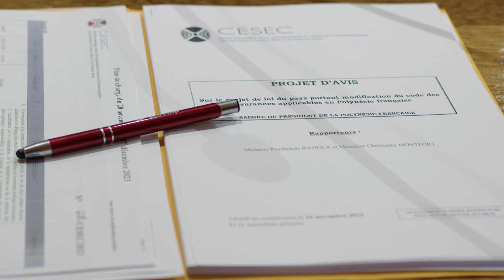Les reportages du @JTVert Projet de LP portant modification du code des assurances.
Avis favorable 7/2023 du @communicationcesc

Le CESEC rappelle que l’assurance permet d’accéder à des besoins fondamentaux et quotidiens tels que se protéger, se loger et se déplacer. Le secteur des assurances endosse une responsabilité majeure et joue un rôle essentiel dans le développement économique et social en Polynésie française.

La réforme du code des assurances mérite d’être placée sous le sceau de cette responsabilité et de mettre en perspective l’importance des enjeux socio-économiques.

Le CESEC accueille favorablement la mise à jour du code des assurances applicable en Polynésie française. Elle constitue une avancée utile et un gage de protection supplémentaire pour les assurés et le secteur des assurances.

De plus, il souligne qu’en Polynésie française des entreprises, catégories de publics ou activités particulières rencontrent des difficultés ou des refus d’assurance (ex : prestataires touristiques, sportifs de haut niveau, personnes ayant eu plusieurs accidents, personnes porteuses d’un handicap, etc.).

A cet égard et compte tenu des problématiques soulevées, le CESEC préconise la création d’un comité regroupant obligatoirement les assureurs agréés et les intermédiaires d’assurances immatriculés en Polynésie française.

Ce comité aurait pour vocation d’être l’organe interlocuteur privilégié auprès des autorités publiques. Ses missions seraient pour partie les suivantes :

- Renforcer les partenariats (privés et publics) et le dialogue autour de la responsabilité des assurances et de leurs obligations face aux enjeux économiques et sociaux

- Identifier les besoins des secteurs sensibles, les niches ou spécificités

- Mettre en adéquation les offres avec le contexte local

- Repenser et améliorer les mécanismes d’inclusion des publics

- Donner obligatoirement des réponses justifiées aux usagers sur les refus d’assurance

- Proposer des pistes et solutions pour maîtriser l’évolution des coûts et des prix

- Identifier les situations de concurrence déloyale, harmoniser la fiscalité et son application

Dans ce cadre, le CESEC préconise que le législateur fixe dans le code les conditions garantissant la recherche de solutions et d’une réponse justifiée par ce comité pour les assurances obligatoires ou considérées essentielles, lorsque les usagers se sont vus opposer un refus d’assurance.

La composition de ce comité reste à déterminer mais doit prévoir la présence des professionnels de l’assurance, des autorités publiques (DGAE), des représentants des consommateurs et de la société civile.

Une attention particulière mérite d’être apportée aux difficultés rencontrées par les personnes porteuses d’un handicap, les personnes en longue maladie et les publics vulnérables.

Le CESEC ne s’oppose pas au principe de prévoir une dérogation (LP 310-6) lorsqu’aucune solution d’assurance n’a été proposée par les assureurs exerçant déjà en Polynésie française. Elle doit rester exceptionnelle et mérite d’être suffisamment encadrée.

En matière de fiscalité, il préconise que la DGAE et la DICP travaillent de concert afin de s’assurer que les professionnels de l’assurance répondent aux mêmes obligations fiscales, sans distorsion de concurrence.

Le CESEC préconise également de prévoir le cadre du traitement des situations lorsque les assureurs ne sont pas en mesure de répondre aux nouvelles exigences prévues à la date butoir du 31 décembre 2024.

Le CESEC souligne l’urgence de proposer la mise à jour des autres livres du code des assurances (livre I, II et IV) en Polynésie française, afin d’assurer la cohérence globale du code.

Par ailleurs, il considère que l’obtention de l’agrément doit être soumise à l’obligation de respecter l’intégralité du code des assurances.

Dans le cadre de la réforme du livre I (Les contrats), le CESEC préconise d’élargir la liste des assurances obligatoires en y intégrant notamment la responsabilité civile des entreprises au même titre que les professions réglementées, l’assurance des crédits pour les personnes atteintes de handicaps ou d’affections de longue durée, etc.

Le CESEC préconise de prévoir des dispositifs en langues polynésiennes pour améliorer l’information et la compréhension des usagers en matière d’assurance.

Sous réserve des observations et recommandations qui précèdent, le CESEC émet un avis favorable au projet de loi du pays portant modification du code des assurances applicable en Polynésie française.